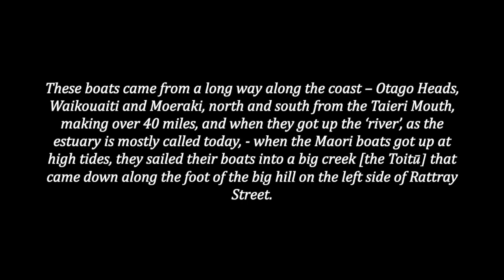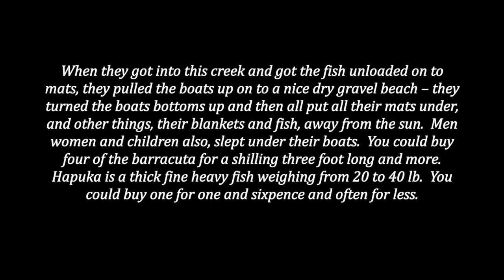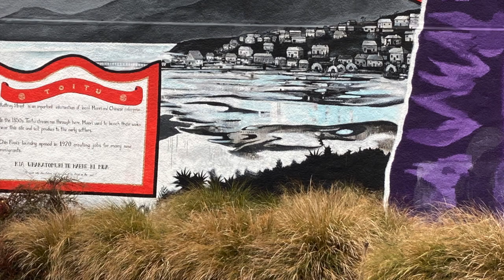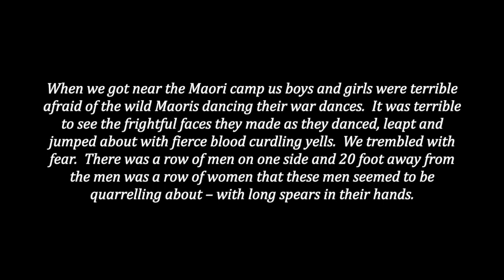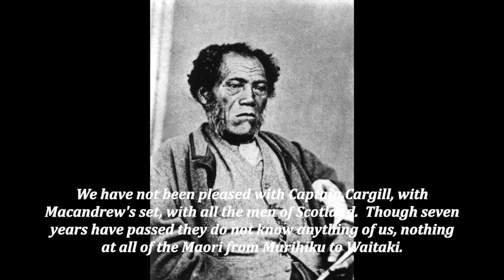Curator's Corner Epiode 29: No haka in Rattray Street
This time a story of a failure in bicultural relations in early Dunedin; John McLay's story of Maori being moved on from their nohoaka (camping place) in Rattray Street after frightening pioneer children with their loud haka performances.